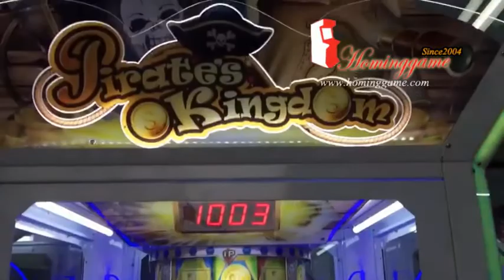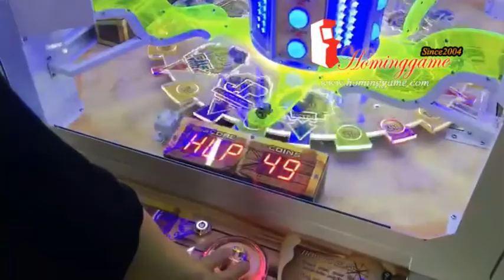Pirate's KingDom Redemption Arcade Game Machine|Hot Sale Lottery Redemption Tickate Game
Description:

Pirate's Kingdom is a high revenue
tickets machine for 4 player.

1.Innovation play method: launch coins onto the
 turntable tosecore and get tickets rewards.

2.Receive JP Chance to start Up Wheel to
challenge Jackpot & Mega Bonus

3.All adjustable setting for operator

4.Customize design available

1.Press button to launch coins onto the turntable!
2.When Coin Lands within the Number Area, Tickets are won! Landing on JP Chance area start Top Wheel Feature!

3.When the Top Wheel stops on JP, you can lit up 1 JP light. Accumulate 5 lights to win the Mega

Play tips

To increase your chances of winning, time the release of multiple coins to land on the “JP Chance”& “Big Win”areas.
JP Chance starts the Up Wheel Feature to win extra coins or tickets
More information,pls review: